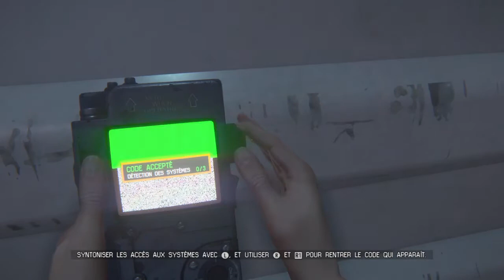Alien Isolation Fail #1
Bonjour et bienvenue sur la chaîne de Krieger (MOI). Donc voici quelque vidéos de fail de réussite ou de succès dans quelques jeux vidéos. N'hésiter pas à ajouer un like, à vous abonné ou à écrire des commentaire sur ce que vous avez vues!